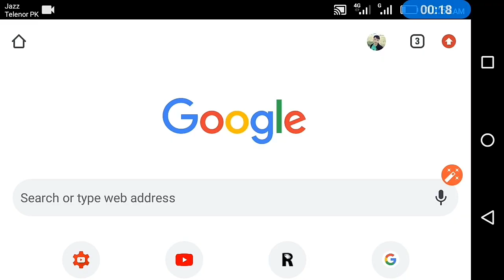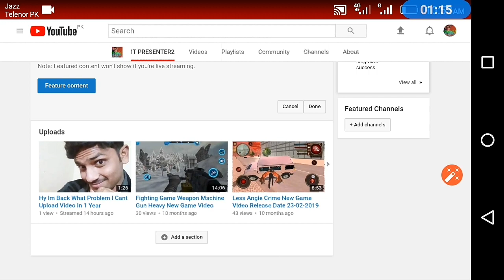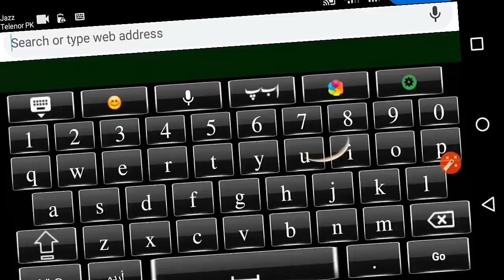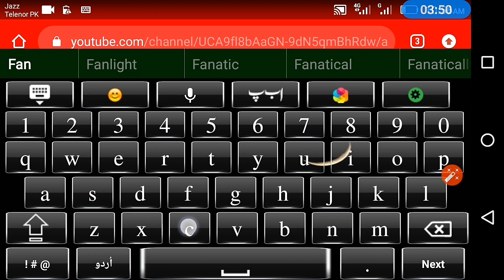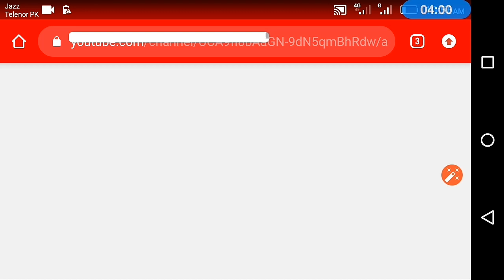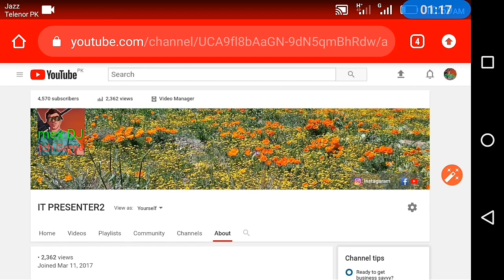How to add social media links in Youtube channel art |Urdu/Hindi| Add Social media icon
IT PRESENTER
g dosto asslam o alaikum ajj me apko is video me btao ga kis tarha ap apny youtube channel ky art per social media ky icon laga skty hy wo bhi asani sy so don't miss this video ajj ya video ya mazy dar hony wali hy
umeed krta ho dosto ajj ki video apko bahoot poasand ie gi